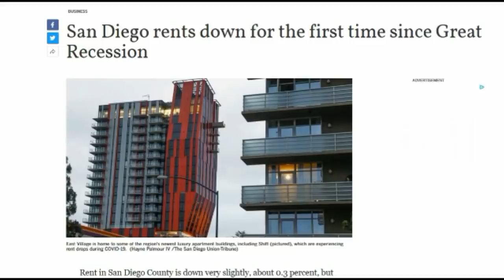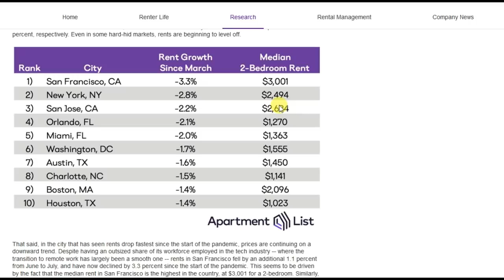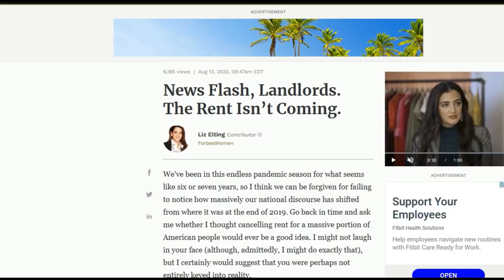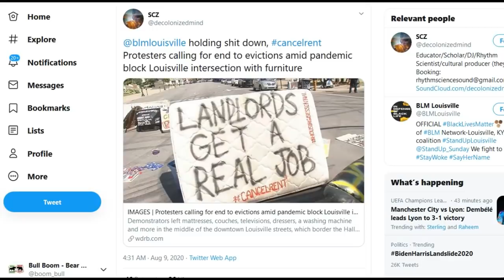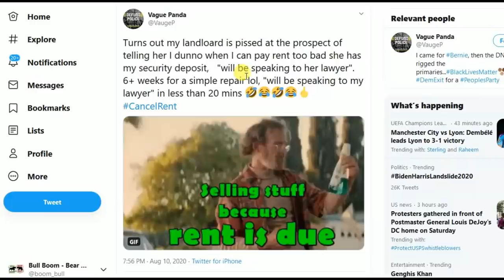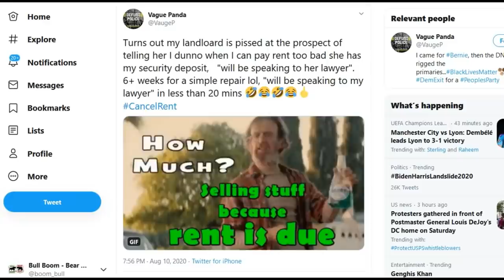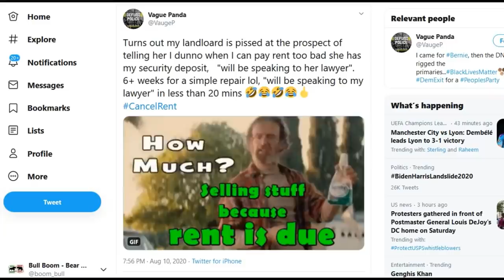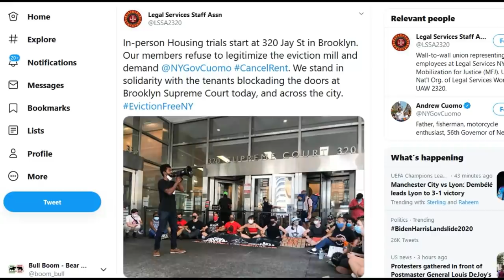ECONOMIC UNREST EXPLODES, RENTS DROP, ANGER GROWS AGAINST LANDLORDS, EVICTION PROTESTS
The economic unrest and cancelrent info begins at 04:30. Also, with all the job losses, rents should have declined by 40 - 70%, but it's being propped-up with all the restrictions and new "assistance" programs.